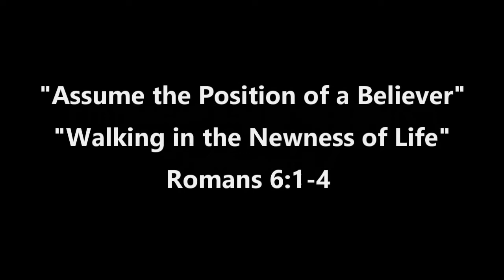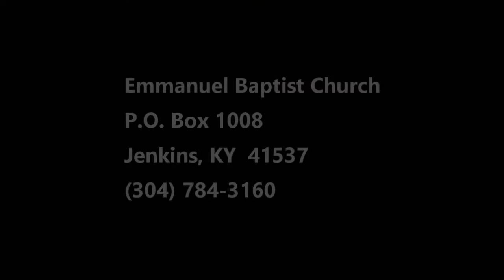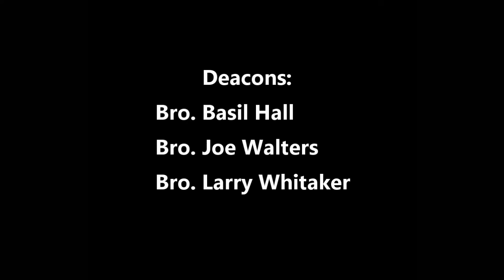Emmanuel Baptist Church, Jenkins, KY August 21, 2022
Bro. Gary Robbins of Emmanuel Baptist Church in Jenkins, KY delivers this week's message "Assume the Position of a Believer, Walking in the Newness of Life."  Follow along with Bro. Gary in Romans 6:1-4 (KJV).